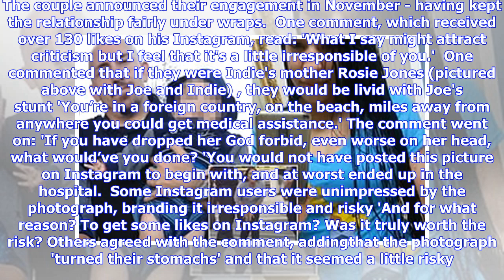VIDEO: Fans slam Body Coach for balancing his baby daughter on ONE hand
Published: 06:01 EDT, 9 April 2019 | Updated: 06:05 EDT, 9 April 2019 Fans have criticised Joe Wicks online after he posted a photograph of him balancing his daughter while on holiday. The snap appears to show fitness star Joe, 33, from Epsom, balancing his daughter Indie in one hand by supporting the ten month old's feet.  The Body Coach, posted the photograph online to his 2.1 million followers from his holiday in Costa Rica. He posted the controversial picture on Instagram, writing: 'My dad u...